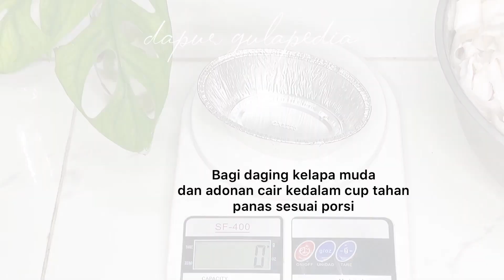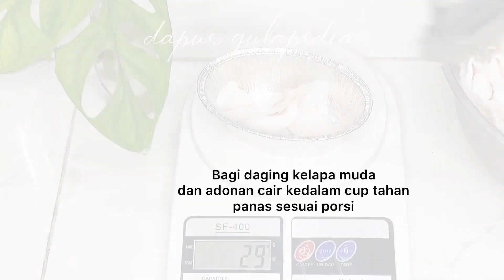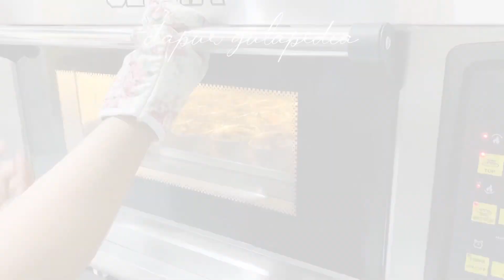Bertahun jualan pake resep ini selalu laris manis! Resep klapertart sudah teruji cocok untuk jualan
Kali ini dapur gulapedia ingin membuat pesanan kue yang selalu banjir orderan jika sedang buka Po ini. Kue khas manado ini selalu jadi primadona diantara kue tradisional yg lainnya yaitu klapertart. Klapertart sendiri dari bahasa belanda yang berarti kue kelapa. Berikut bahan-bahannya, 1 resep ini bisa mendapatkan 24 cup alumunium ukuran 230 ml.

-Bahan fla custard:
1kg - 1.25kg daging kelapa muda
2 liter air kelapa
800 ml susu cair uht
350 gr gula pasir
150 gr terigu
100 gr maizena
8 btr kuning telur
1 sdt garam
200 gr mentega
60 gr almond
80 gr kismis
-Bahan topping:
8 btr putih telur
100 gr gula
Kayu manis bubuk
Kismis dan almond secukupnya

Untuk cara buatnya sila ditonton langsung y sampai habis y karena ada tips dan trik agar sukses membuat resep ini. Resep klapertart ala gulapedia ini sudah teruji jadi favorit maka dari itu setiap buka PO selalu banjir orderan. Semoga bermanfaat ya.